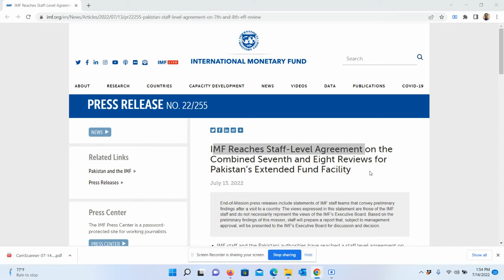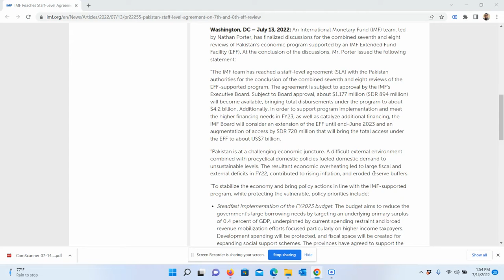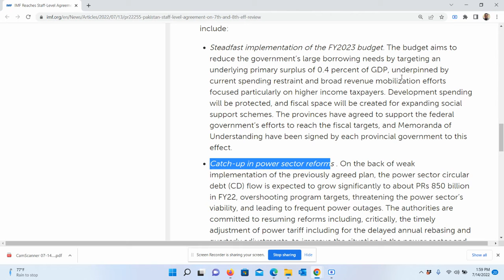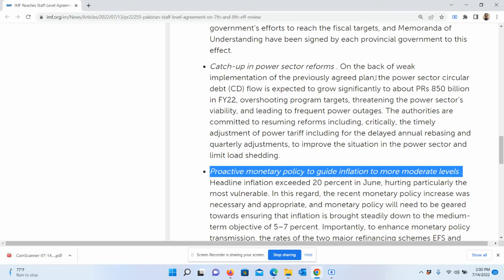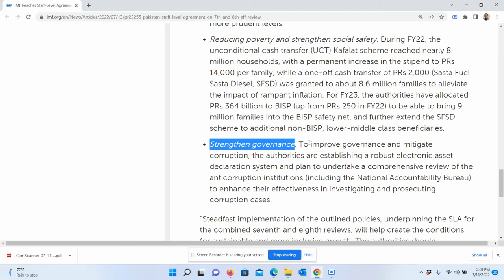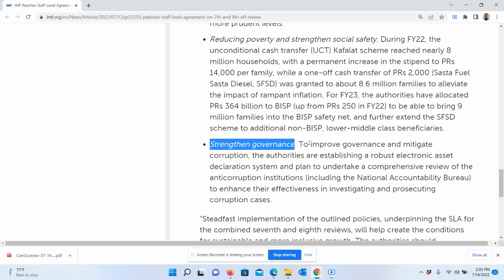Pakistan - IMF Reaches Staff-Level Agreement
TOPIC : Pakistan - IMF Reaches Staff-Level Agreement

IMF staff and the Pakistani authorities have reached a staff level agreement on policies to complete the combined 7th and 8th reviews of Pakistan’s Extended Fund Facility (EFF). The agreement is subject to approval by the IMF’s Executive Board.
High international prices, and a delayed policy action worsened Pakistan’s fiscal and external positions in FY22, led to significant exchange rate depreciation, and eroded foreign reserves.
The immediate priority is to stabilize the economy through the steadfast implementation of the recently approved budget for FY23, continued adherence to a market-determined exchange rate, and a proactive and prudent monetary policy. It is important to expand social safety to protect the most vulnerable, and accelerate structural reforms including to improve the performance of state-owned enterprises (SOEs) and governance.
Washington, DC – July 13, 2022: An International Monetary Fund (IMF) team, led by Nathan Porter, has finalized discussions for the combined seventh and eight reviews of Pakistan’s economic program supported by an IMF Extended Fund Facility (EFF). At the conclusion of the discussions, Mr. Porter issued the following statement:

“The IMF team has reached a staff-level agreement (SLA) with the Pakistan authorities for the conclusion of the combined seventh and eight reviews of the EFF-supported program. The agreement is subject to approval by the IMF’s Executive Board. Subject to Board approval, about $1,177 million (SDR 894 million) will become available, bringing total disbursements under the program to about $4.2 billion. Additionally, in order to support program implementation and meet the higher financing needs in FY23, as well as catalyze additional financing, the IMF Board will consider an extension of the EFF until end-June 2023 and an augmentation of access by SDR 720 million that will bring the total access under the EFF to about US$7 billion.

“Pakistan is at a challenging economic juncture. A difficult external environment combined with procyclical domestic policies fueled domestic demand to unsustainable levels. The resultant economic overheating led to large fiscal and external deficits in FY22, contributed to rising inflation, and eroded reserve buffers.

“To stabilize the economy and bring policy actions in line with the IMF-supported program, while protecting the vulnerable, policy priorities include:

Steadfast implementation of the FY2023 budget. The budget aims to reduce the government’s large borrowing needs by targeting an underlying primary surplus of 0.4 percent of GDP, underpinned by current spending restraint and broad revenue mobilization efforts focused particularly on higher income taxpayers. Development spending will be protected, and fiscal space will be created for expanding social support schemes. The provinces have agreed to support the federal government’s efforts to reach the fiscal targets, and Memoranda of Understanding have been signed by each provincial government to this effect.
Catch-up in power sector reforms . On the back of weak implementation of the previously agreed plan, the power sector circular debt (CD) flow is expected to grow significantly to about PRs 850 billion in FY22, overshooting program targets, threatening the power sector’s viability, and leading to frequent power outages. The authorities are committed to resuming reforms including, critically, the timely adjustment of power tariff including for the delayed annual rebasing and quarterly adjustments, to improve the situation in the power sector and limit load shedding.
Proactive monetary policy to guide inflation to more moderate levels . Headline inflation exceeded 20 percent in June, hurting particularly the most vulnerable. In this regard, the recent monetary policy increase was necessary and appropriate, and monetary policy will need to be geared towards ensuring that inflation is brought steadily down to the medium-term objective of 5–7 percent. Importantly, to enhance monetary policy transmission, the rates of the two major refinancing schemes EFS and LTFF (which have over recent months been raised by 700 bps and 500 bps respectively) will continue to be linked to the policy rate. Greater exchange rate flexibility will help cushion activity and rebuild reserves to more prudent levels.
Reducing poverty and strengthen social safety. During FY22, the unconditional cash transfer (UCT) Kafalat scheme reached nearly 8 million households, with a permanent increase in the stipend to PRs 14,000 per family, while a one-off cash transfer of PRs 2,000 (Sasta Fuel Sasta Diesel, SFSD) was granted to about 8.6 million families to alleviate the impact of rampant inflation. For FY23, the authorities have allocated PRs 364 billion to BISP (up from PRs 250